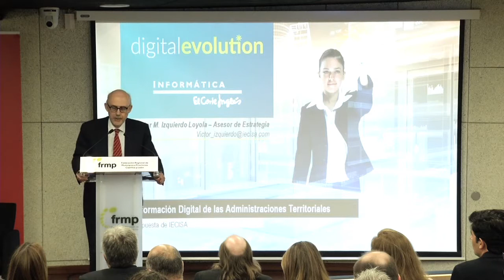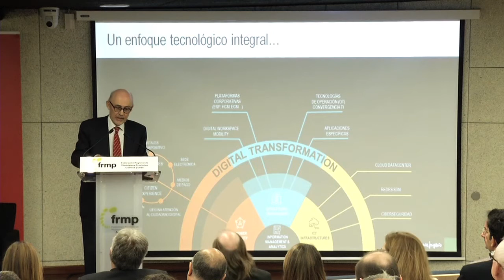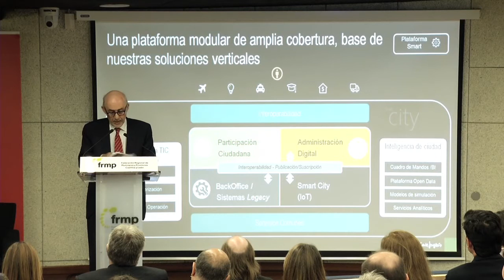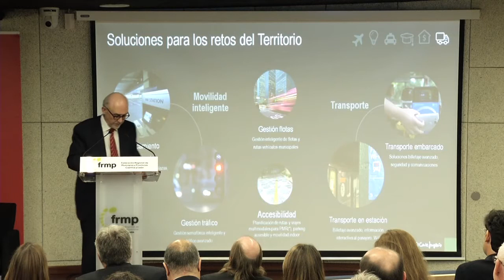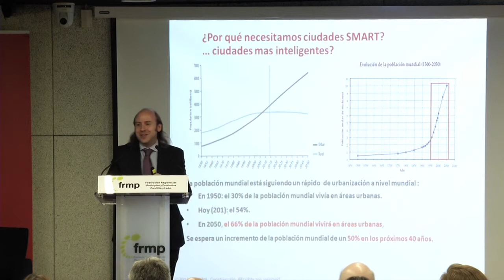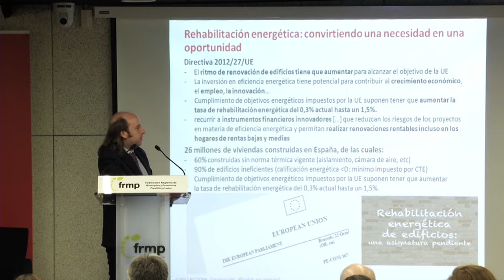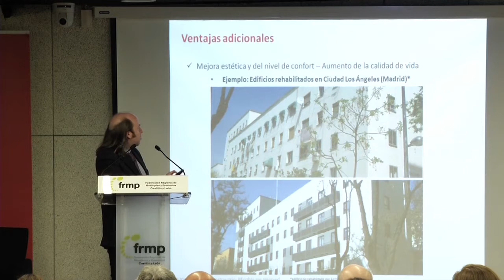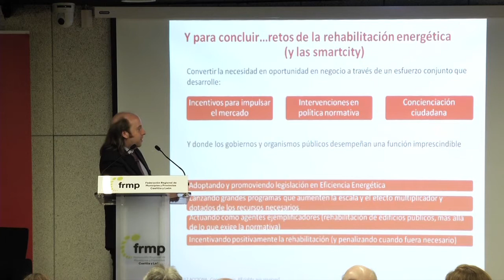Vídeo completo: I Foro Buenas Prácticas en las Administraciones Públicas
Alfonso Polanco, presidente de la Federación Regional de Municipios y Provincias de Castilla y León y alcalde de Palencia, anunció este jueves que va a proponer a la Junta un plan estratégico de modernización de las entidades locales, durante el I Foro Buenas Prácticas en las Administraciones Públicas (Transformación Digital y Smart City) organizado por Castilla y León Económica y la citada entidad con el patrocinio de Acciona e Informática El Corte Inglés. Esta estrategia contempla que todos los castellanos y leoneses tengan una conexión a Internet de garantías en sus lugares de residencia, con el horizonte 2020 como umbral definitivo de despegue. Además, señaló que corresponde a las entidades locales liderar el proceso de transformación digital al que están llamadas.